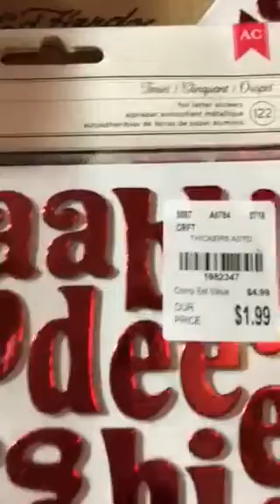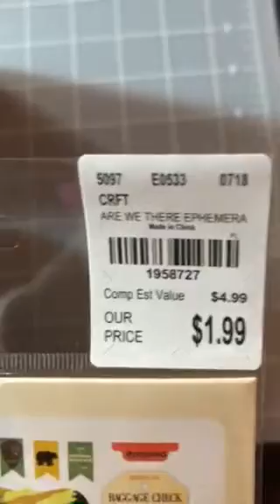Tuesday Morning goodness 7/24/18